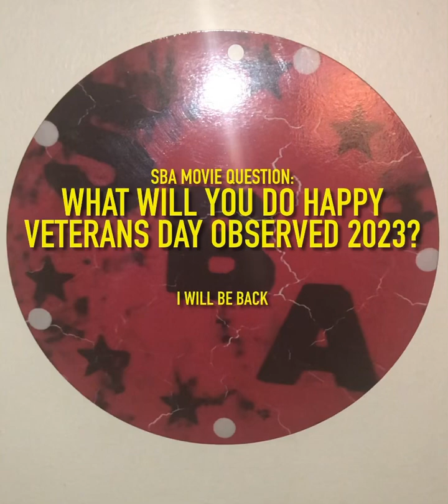SBA Movie:Beary Problem Happy Veterans Day Observed 2023😱🔥🥳 (Part 1 )😱🔥🥳